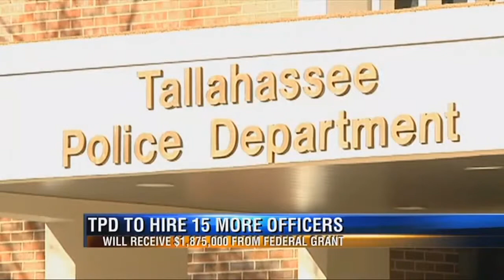Tallahassee Police Receive Grant to Hire 15 Officers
The Tallahassee Police Department has received a grant that will allow them to hire 15 new police officers.